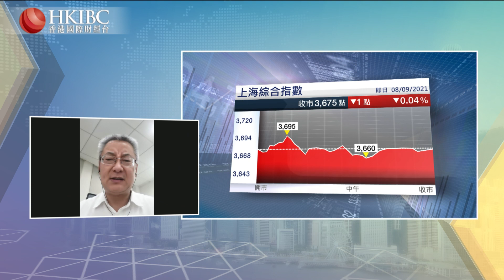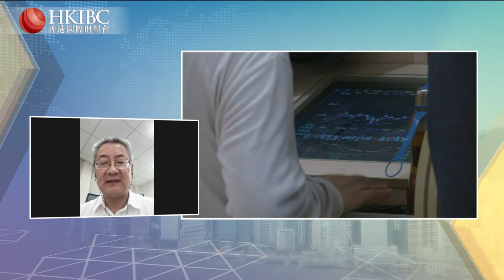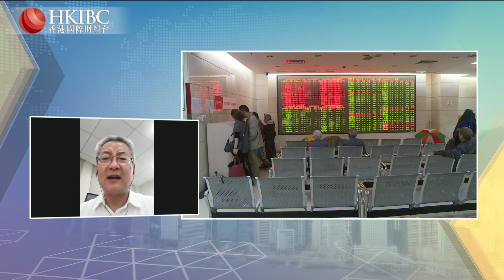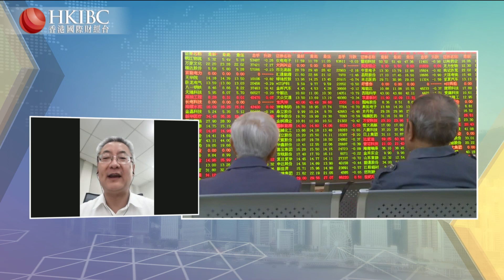【20210908】『投資朋友圈』股市成交量連續36個交易日超萬億，意味著什麼？@錢啟敏